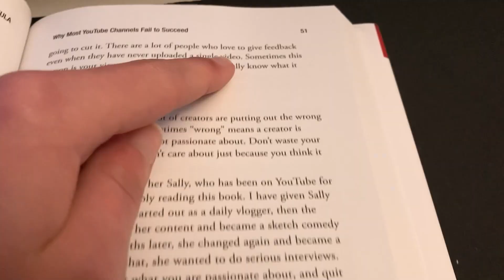youtube is hard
on page 51, near the bottom, Derral Eves addresses the horrible truth about variety channels.

no i am not quitting youtube what made you think that geez